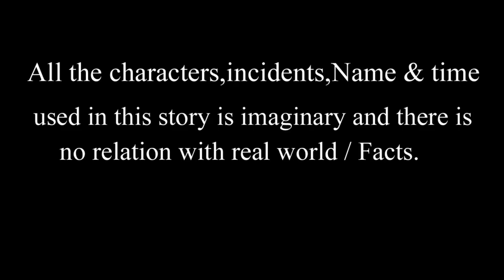পরীর দেশে রাজকুমারী || Bengali Moral Golpo | Bangla Cartoon | Thakurmar Jhuli | PRIDE CARTOON PLUS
# PRIDE CARTOON PLUS#BanglaCartoon